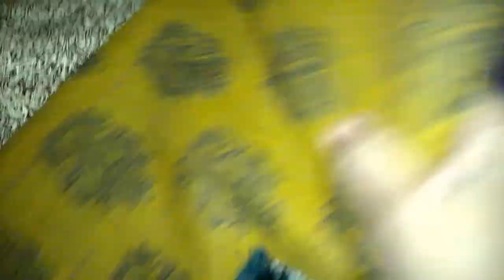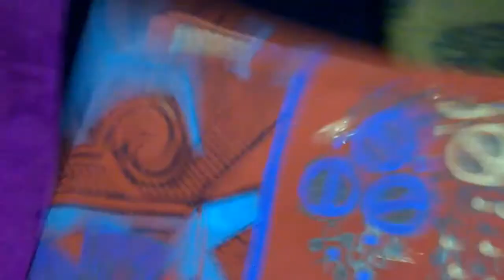MergedVideo 4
Description